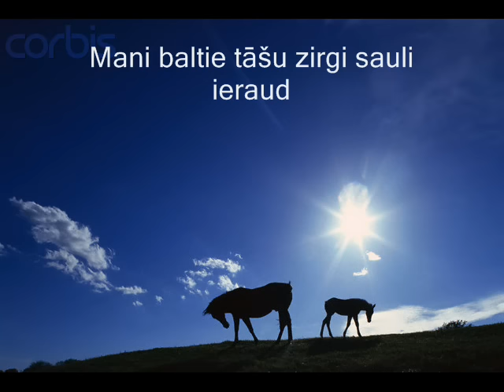Smilšu Rausis (with lyrics)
Lyrics: Viktors Kalniņš
Singing: Paula Ķiete & Kristaps Rūķītis
Pictures: Google
Made By: Elvira Linda